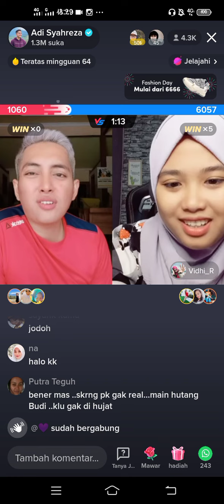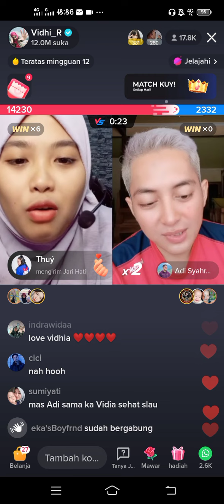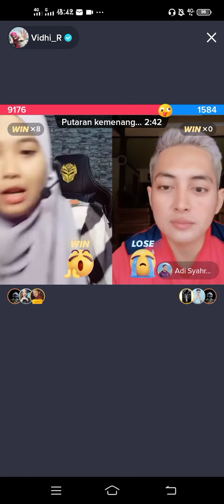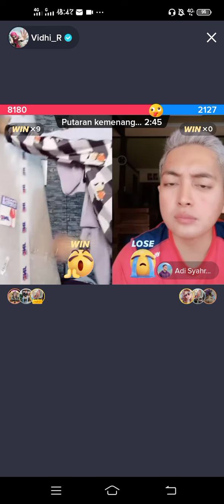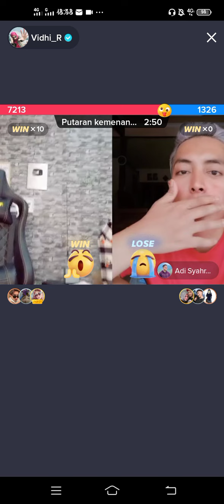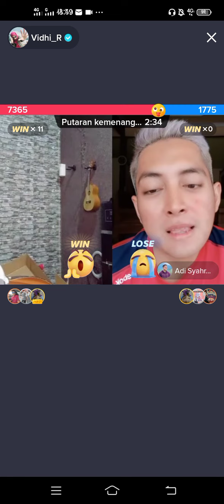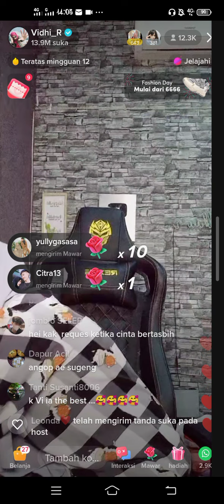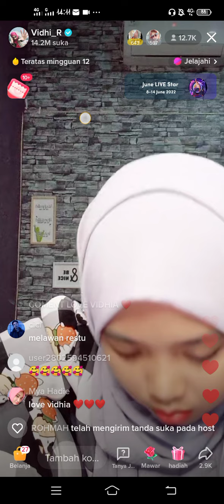Vidhia Ngerencanain Liburan bareng mamasnya